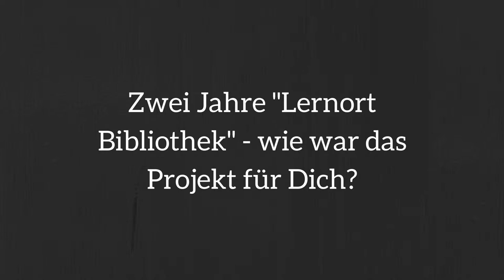Interview "Kleiner Lernort": Britta Henkel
Britta Henkel, Öffentliche Bücherei St. Remigus Borken